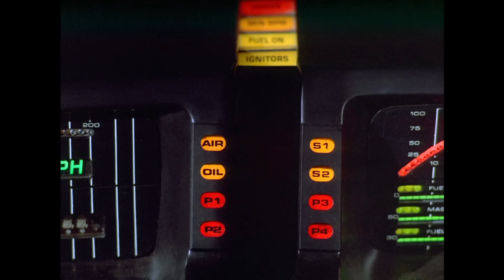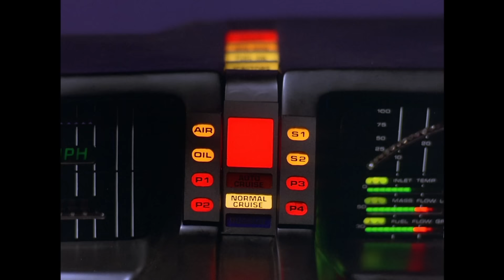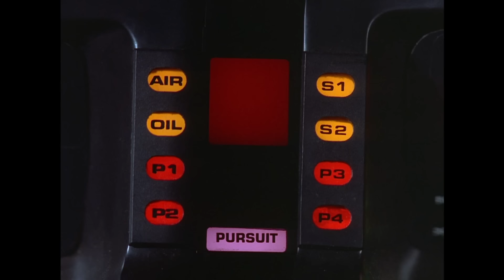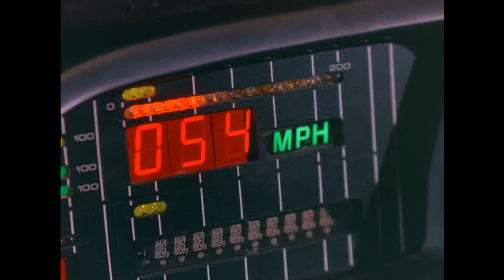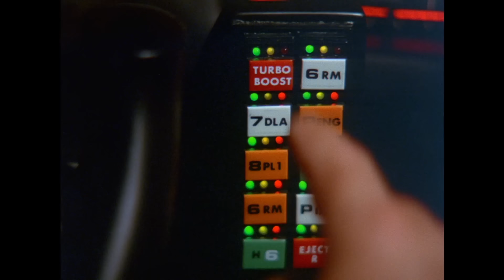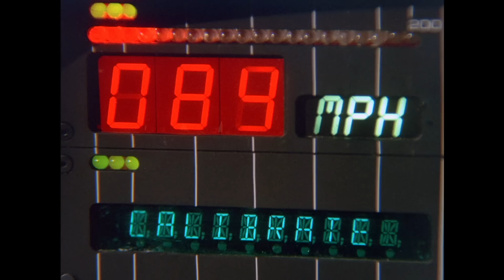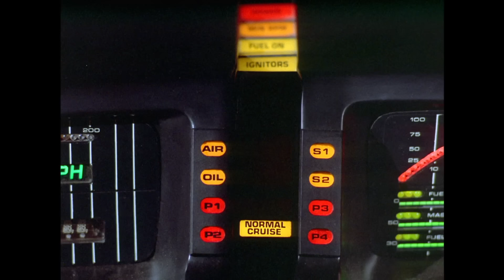K.I.T.T. kann fliegen | Knight Rider Deutschland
Michael wurde außer Gefecht gesetzt und jetzt muss K.I.T.T Michael schnell wieder fit bekommen, damit sie die Attentäter aufhalten können. Denn die Präsidenten sind schon im Anflug. (S01 EP12)